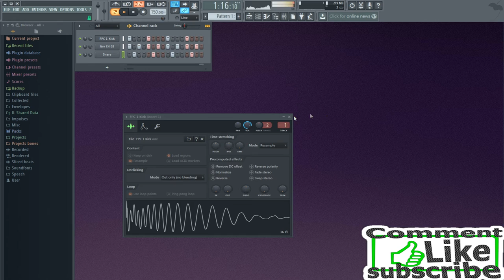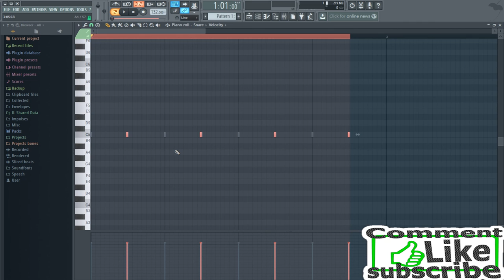Kako da napravite dvojku ritam u Fl studiu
U ovome tutorijalu mozete saznati nesto vise o izradi dvojke ritma za bubnjeve u fl studiu :)))
Secam se srednje skole kada dobijem dvojku odmah mi ovaj mi ritam u glavi :D